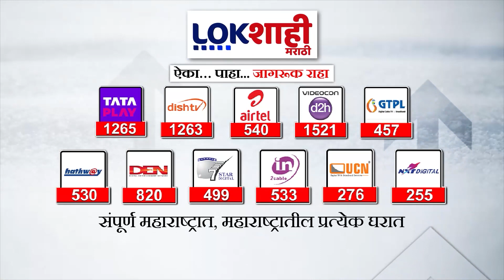Rahul Gandhi : 'परमात्मा ने मोदींना अंबानी,अदानींना मदत करण्यासाठी पाठवलं'राहुल गांधींची टीका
narendra modi rajat sharma live
narendra modi stadium dressing room
narendra modi biological speech